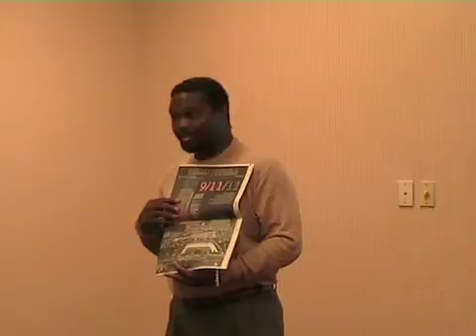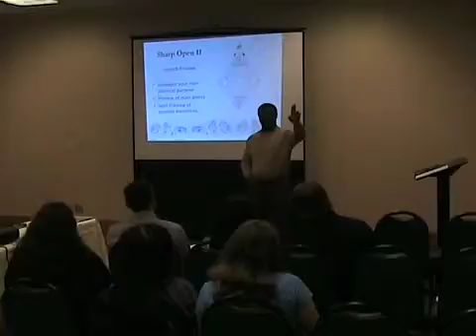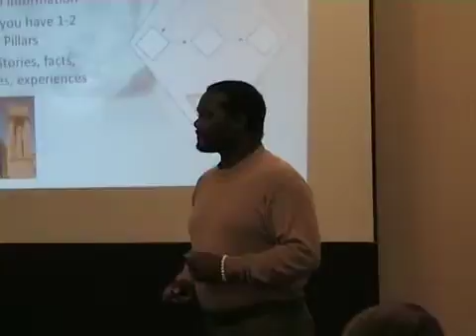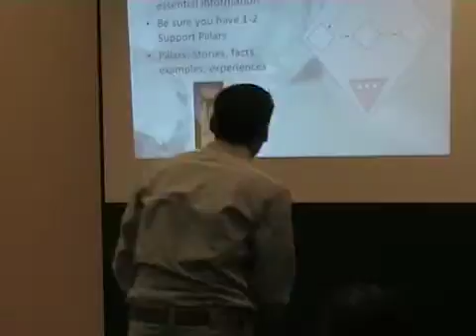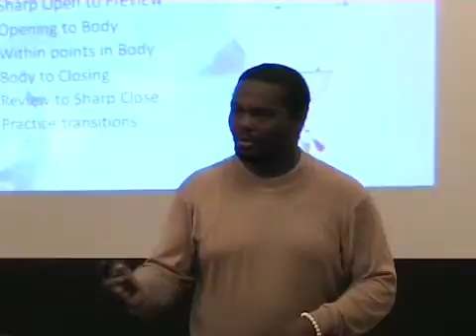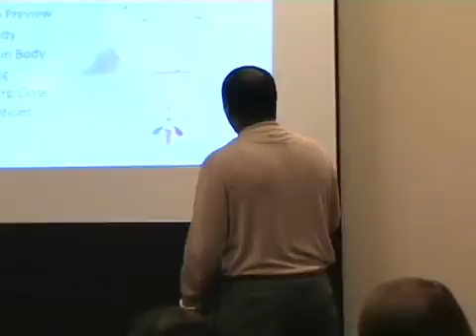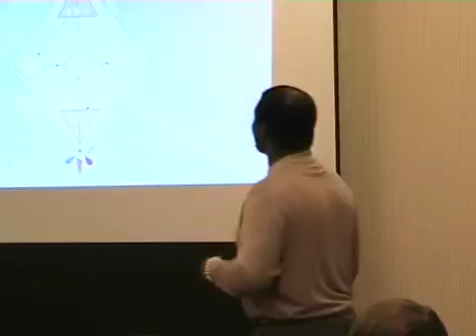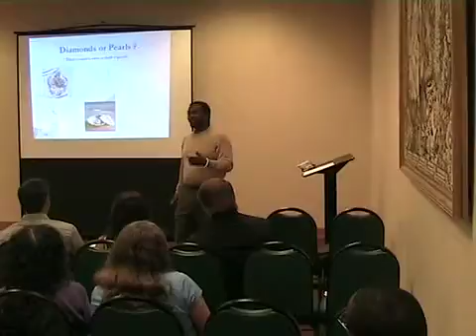Next Step Toastmasters - Presentation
Next Step Toastmasters is a South Bay advanced speaking club for members of other Toastmasters clubs who have already earned their Competent Communicator award and are looking for unparalleled education in the art of public speaking. These videos were recorded at official Next Step Toastmasters meetings.

Next Step Toastmasters
Learn By Doing | Learn By Observing | Learn By Practicing With The Experts

If you have any questions about this video or you appear in this video and would like it taken down, please contact